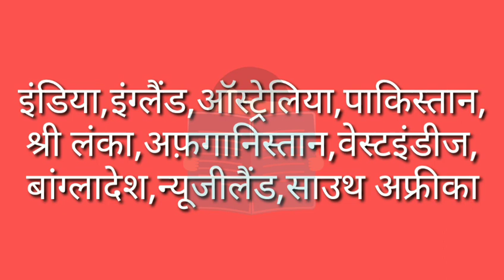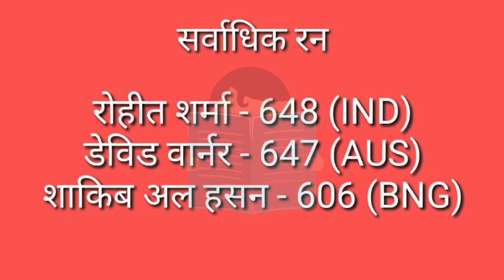ICC Cricket world cup 2019|IMPORTANT QUESTIONS |world cup 2019 gk question |sport GK